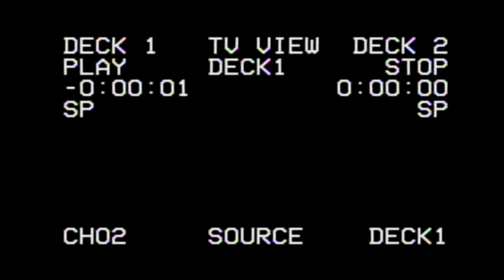Chocolate Puma vs Tiga vs Phrantic - Step Back Mind Dimension (Sub Zero Project Mashup)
Hello my name is joaquin "SUBJECT" and I'm from Argentina, and this channel I did to upload (extended mix, remix, bootleg, edit, kick edit, among others), if you want to collaborate with any track do not hesitate to send it to me through my networks social thanks